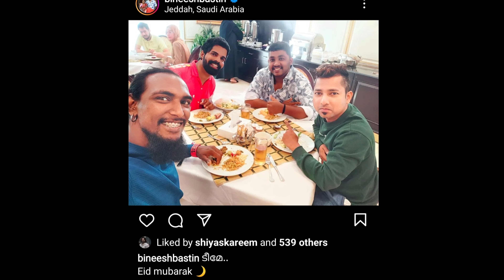സ്റ്റാർ മാജിക് താരങ്ങളുടെ പെരുന്നാൾ ആഘോഷം | Star Magic Eid Latest Episode | New Episod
സ്റ്റാർ മാജിക് താരങ്ങളുടെ പെരുന്നാൾ ആഘോഷം | Star Magic Eid Latest Episode | Star Magic | New Episode eid celebration shiyas kareem lakshmi nakshathra binu adimali new episode today 534